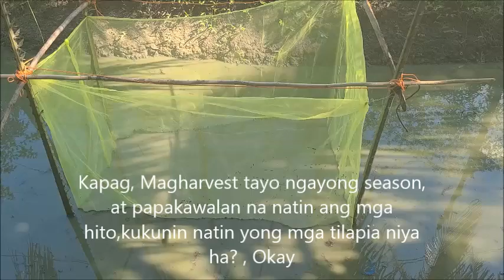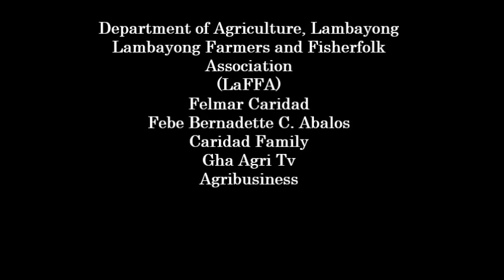Buhay Magsasaka Hito Farming ni Dom Juan Pepot EP: 01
This video contains and show an introduction in preparing a small area in hito farming, DOM JUAN Pepot and his first time experience in Hito Farming.